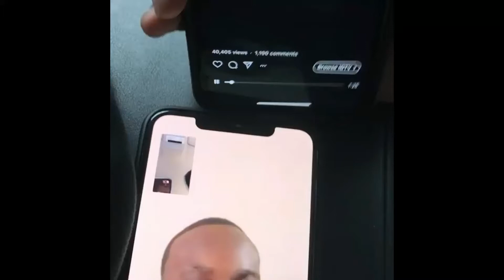Quando rondo big mad at promoters, calls his manager on facetime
quando rondo new song
quando rondo feature drake
quando rondo feature meg the stallion
quando rondo disses king von
quando rondow end of story